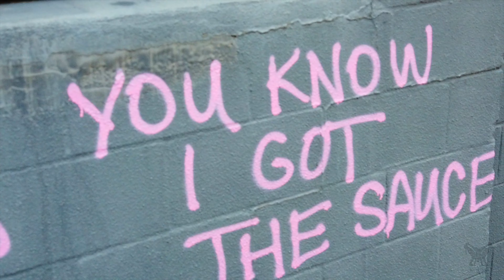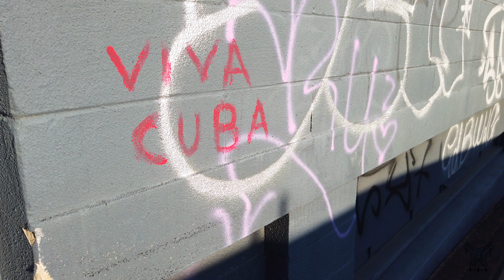Batallando Lando Lavarra | Yasim Coronado - Y.C.V Dance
Mezcla de Pasos Urbanos y Cubanos , con esta poderosa canción cantada por el rapero Lando Lavarra  - en Honor a todos los Cubanos